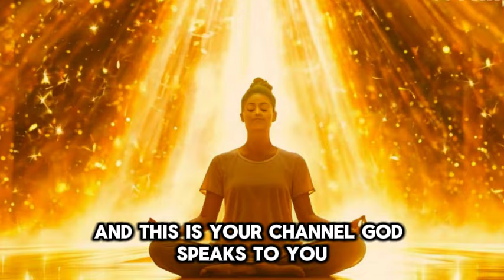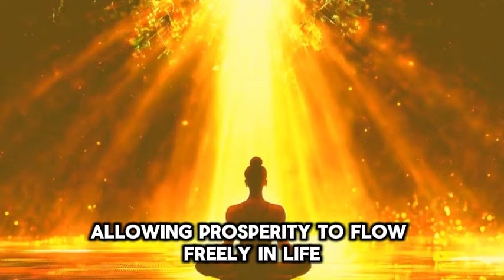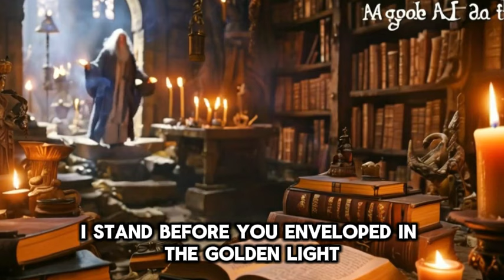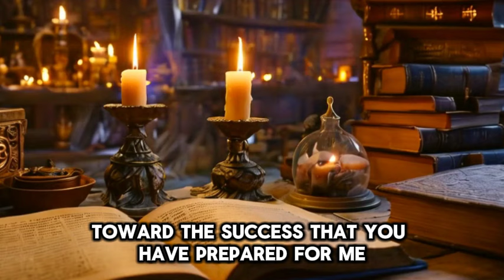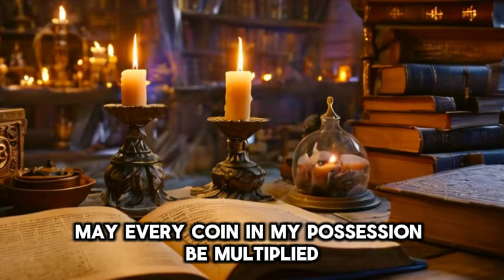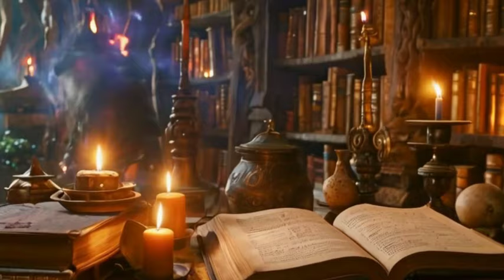IT'S SCARY - ONLY USE THIS SUMMON IF YOU NEED TO MAKE MONEY IT'S VERY STRONG